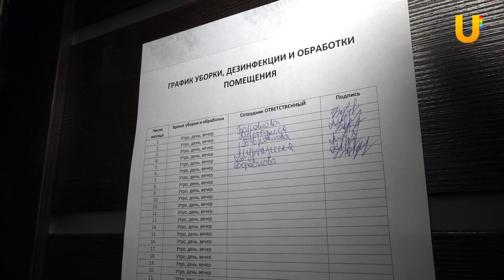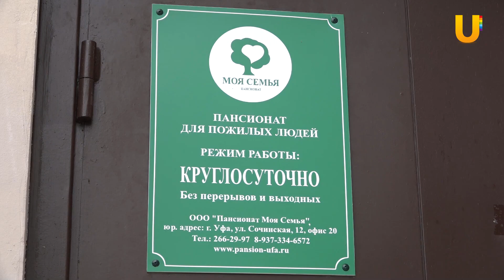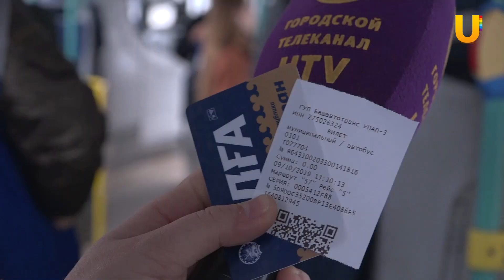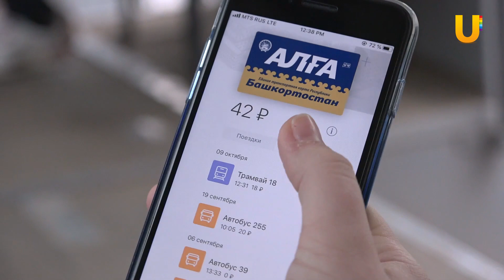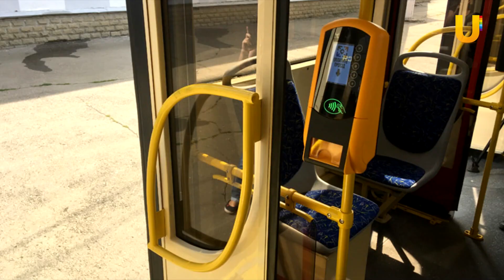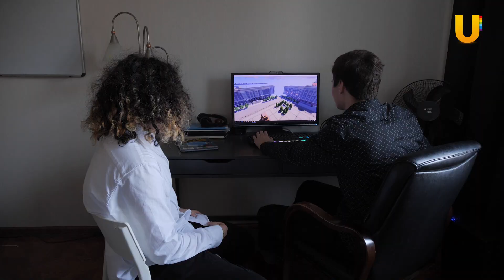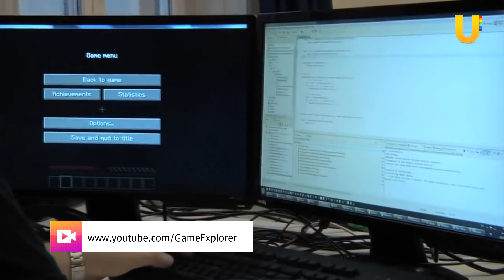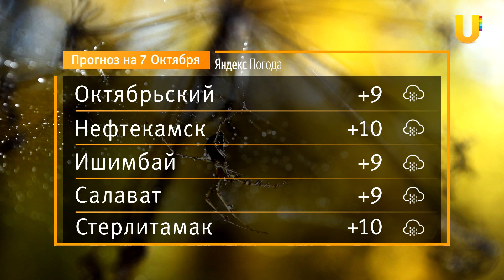Новости Уфы и Башкирии 06.10.2020: Жестокий пансионат, Уфа в Minecraft и карта "Алга"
Смотрите в выпуске:

00:00 - Анонс

00:46 - Телеканал UTV побывал в пансионате, который обвиняют в жестоком обращении с пожилыми. Послушайте объяснения директора

04:33 - В Уфе начали переделывать разваливающуюся улицу за 166 миллионов после приезда UTV

08:15 - Карту Алга станет виртуальной, а кондукторов заменят валидаторы. Что ждет уфимский транспорт?

11:53 - Уфимцы хотят построить виртуальную копию столицы Башкирии в Minecraft. Посмотрите как выглядят игрушечные Курултай и Гостиный двор